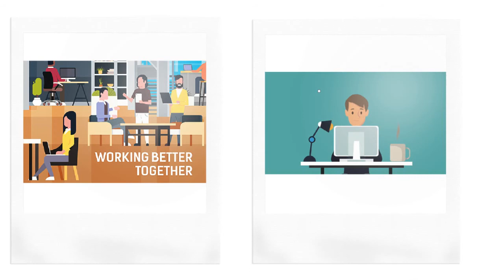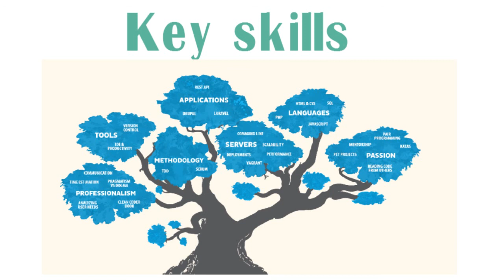Social Media Executive Job in South Delhi at ShaadiSaga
We're looking for an individual who has a winning attitude and an ability to never get bogged down by issues, problems. One who can play a key role in building a great organization.
The role would require for wearing different hats at different points of time as per the organization requirements. The applicant should possess strong knowledge of the digital media, including various social media sites. The candidate will be responsible for monitoring and posting of content on social networks, participating in online outreach and promotion, and helping in offline events. Following are some of the broad responsibilities:

Work with the on-site Social Media Manager to create and implement campaigns
Develop content calendars on a weekly and monthly basis for company brands
Monitor analytics with social media team to identify viable ideas
Create engaging social media content
Provide support to our team at online/offline events

Skills Required
Excellent oral and written communication skills
Basic knowledge of Facebook, Twitter, Instagram, YouTube, Pinterest
Company Profile:
ShaadiSaga is India’s largest growing all-in-one wedding planning platform that aims to simplify the wedding planning process in India by leveraging technology. From hiring wedding services to providing the latest trends and planning tips, we make wedding planning fun and hassle-free for the couples/brides-to-be. We have 7000+ vendors on board across 10 categories of services in 15 major cities across India and are backed by prime investors like Anupam Mittal (Shaadi.com) & Kunal Shah (Freecharge.com). Founded by two IIT Delhi graduates, ShaadiSaga is a vision to tap the huge market of weddings in India and ease the overall dynamics of wedding planning.
Key Skills:
Written Communication
Communication
Content Development
Campaigns
Digital Media
Seniority Level: Entry level
Industry: Information Technology & Services
Employment Type: Full-time
Job Functions: Information Technology